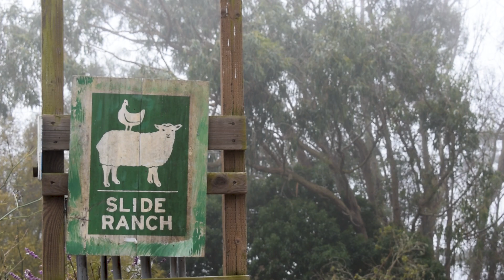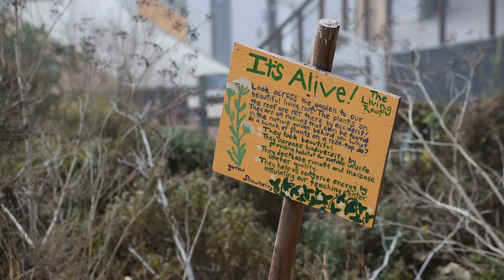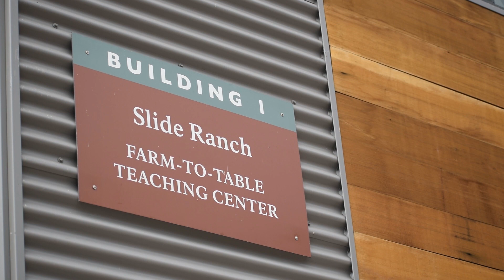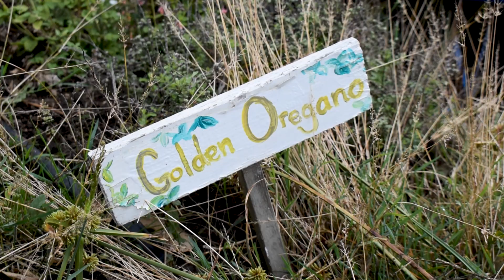Best Adventures, Slide Ranch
Filmed and Directed by: Paige Hartquist, Gabby Ural, Drew Schwartzman, Ben Gilmore

Thank you Slide Ranch!